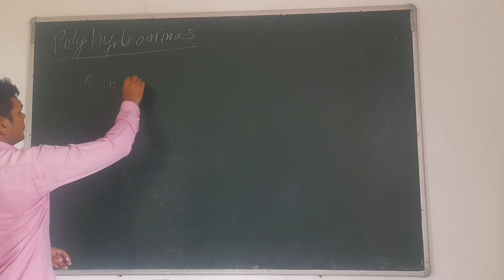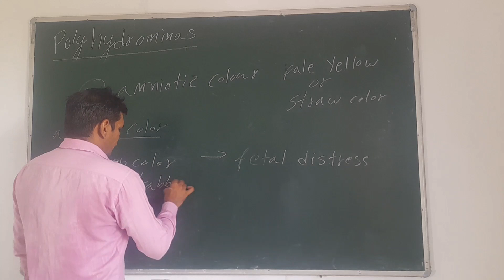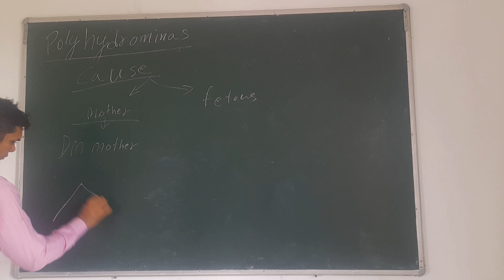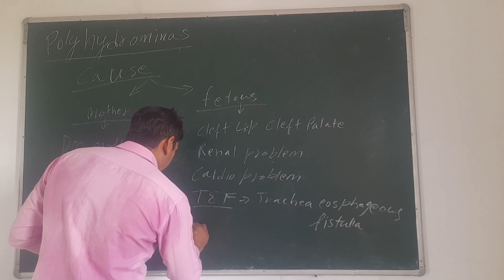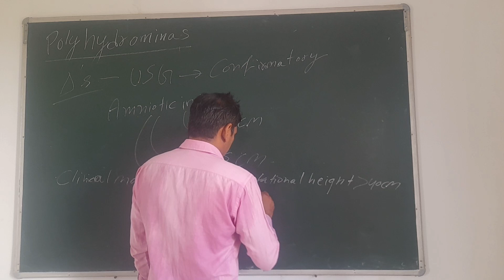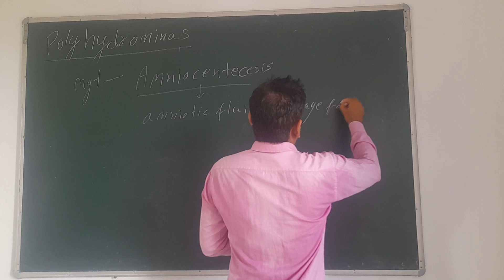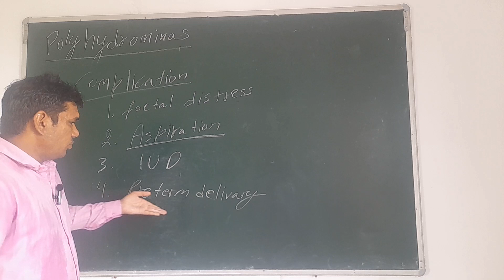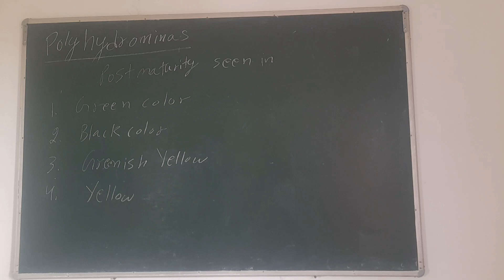polyhydrominos !full explanation in hindi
polyhydrominos !full explanation in hindi nursingclasses nursingexam Hssc nursing exam preparation#Gnm&anmclasses Bscnursingexam hssc staff nursehssc staff nurse exam preparation#Dmer_haryana Pgims rohtak nursing officer classesHssc nursing competitiveexams Dmer_haryana classes Pgi_staff_nurse_class hssc haryana staff nursehssc staff nurse vacancyhssc cet staff nursehssc staff nurse syllabus 2023hssc staff nurse exam patterncet for staff nursestaff nurse vacancy 2023#hsscnursingexam